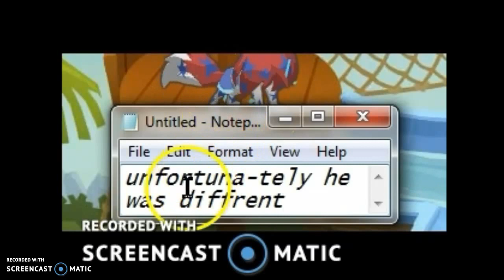THE ECLIPS IS PRACTICALLY HERE!